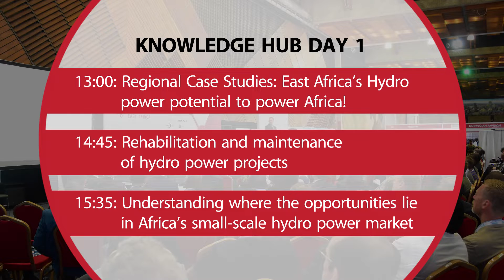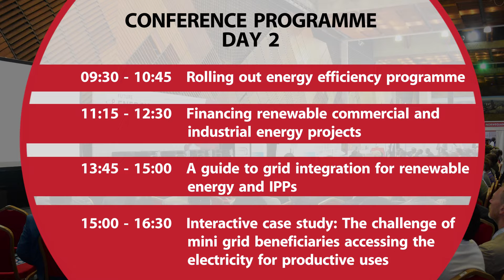Future Energy East Africa 2019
Everything you need to know about Future Energy East Africa 2019